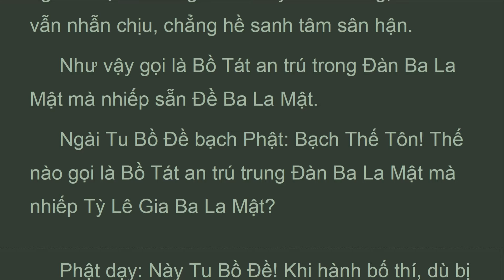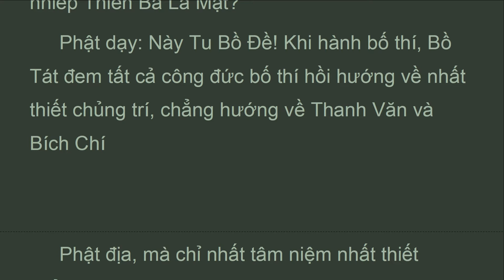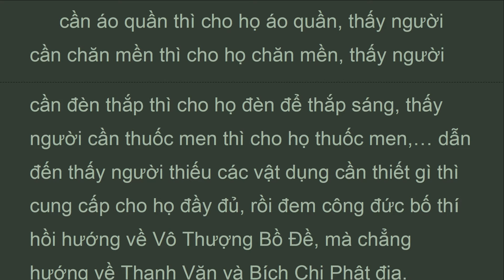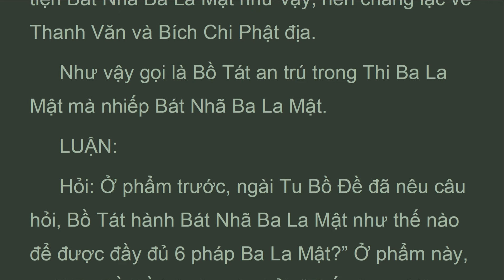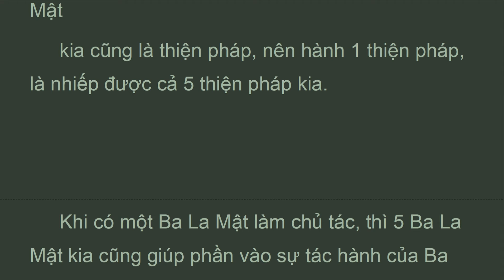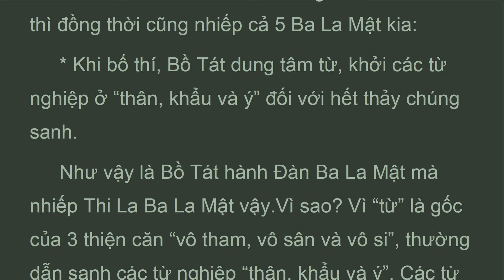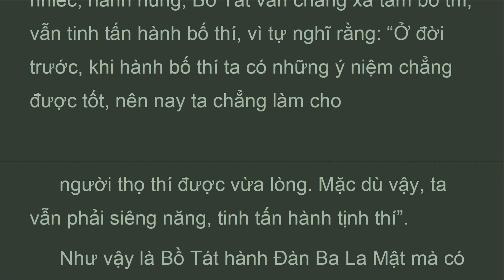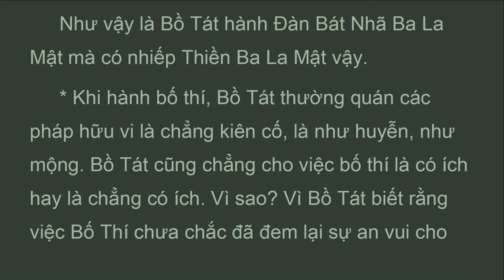DTDL_Q80C_ Quyển 80 Phẩm Lục Độ Tương Nhiếp Thứ 68, Đại Trí Độ Luận, Sư Bà Diệu Không (Jan 2022)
...Hỏi: Ở phẩm trước, ngài Tu Bồ Đề đã nêu câu hỏi, Bồ Tát hành Bát Nhã Ba La Mật như thế nào để được đầy đủ 6 pháp Ba La Mật?” Ở phẩm này, ngài Tu Bồ Đề lại nêu câu hỏi, “Thế nào gọi là hành 1 pháp Bát Nhã Ba La Mật mà nhiếp được cả 5 Ba La Mật kia?”
 Cả 6 pháp Ba La Mật đều có tướng riêng khác. Như vậy làm sao có thể hành 1 pháp Ba La Mật  mà nhiếp được cả 5 pháp Ba La Mật kia?
 Đáp: Do Bồ Tát có lực phương tiện, nên hành 1 pháp Ba La Mật  mà nhiếp được cả 5 pháp Ba La Mật kia.
 Lại nữa, các nhân duyên quả báo hữu vi tương tục nối tiếp; do vậy các pháp mới nương vào nhau mà tương sanh, tương khởi.
 Bát Nhã Ba La Mật là thiện pháp, 5 pháp Ba La Mật
 kia cũng là thiện pháp, nên hành 1 thiện pháp, là nhiếp được cả 5 thiện pháp kia.
 Khi có một Ba La Mật làm chủ tác, thì 5 Ba La Mật kia cũng giúp phần vào sự tác hành của Ba La Mật đó.
 Ví như; khi Bồ Tát an trú trong Đàn Ba La Mật, thì đồng thời cũng nhiếp cả 5 Ba La Mật kia:
 * Khi bố thí, Bồ Tát dung tâm từ, khởi các từ nghiệp ở “thân, khẩu và ý” đối với hết thảy chúng sanh.

ĐẠI TRÍ ĐỘ LUẬN
(mahaprajnaparamitasastra)
Tác giả: Bồ Tát Long Thọ
Hán dịch: Tam Tạng Cưu Ma La Thập
Việt dịch: Ni Trưởng Thích Nữ Diệu Không
Nhuận văn: Hòa Thượng Thích Thiện Trí, Cư Sĩ Tâm Viên Lê Văn Lâm
 Quyển 80 Phẩm Lục Độ Tương Nhiếp Thứ 68